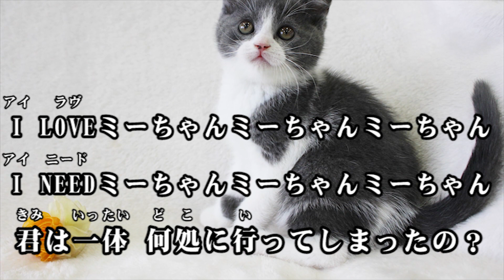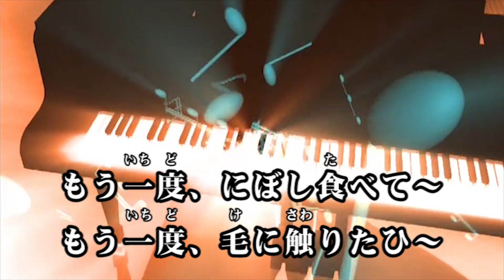【癒しの猫ちゃん】「I LOVEミーちゃん」歌・松村 陽輝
「I LOVEミーちゃん」歌・松村 陽輝
作詞作曲・松村 陽輝